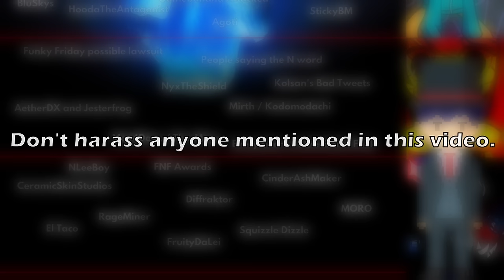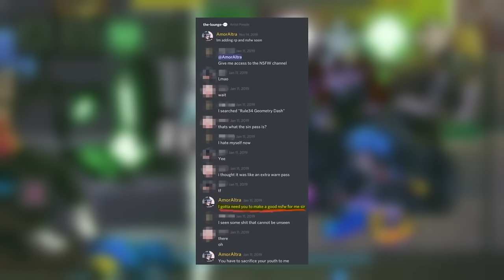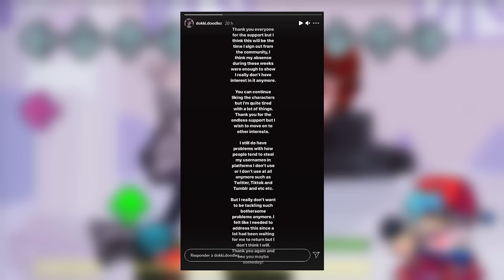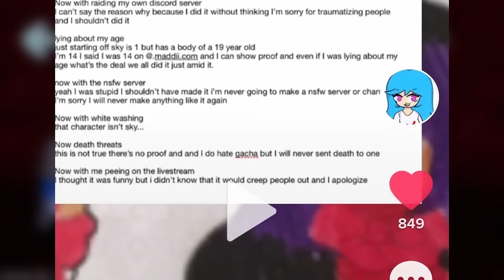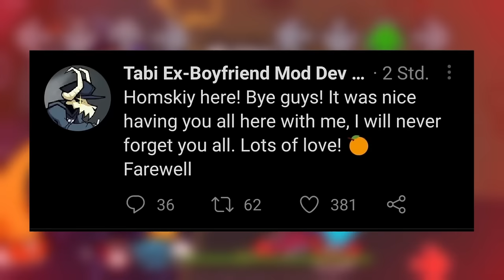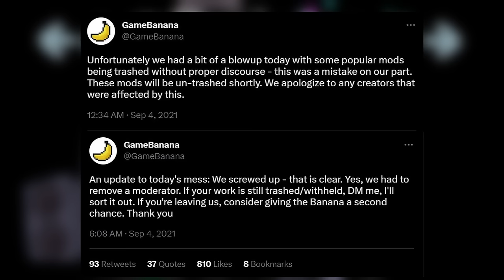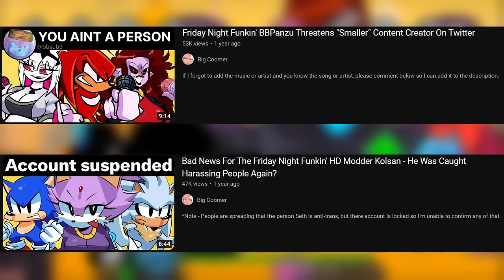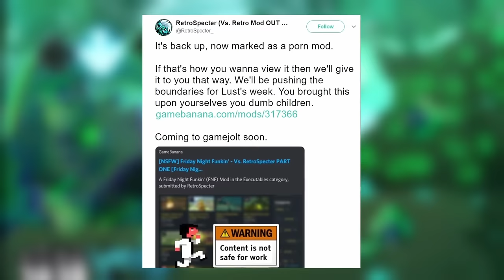Friday Night Funkin' Controversy Iceberg Explained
Surely there will be less controversies in this community, right?
Reminder not to harass anyone mentioned in this video. Even if they're a bad person, don't stoop to that level.

Chapters:
(0:00) Intro
(0:51) The Surface
(6:33) The Shallows
(13:20) Deep Waters
(18:22) Twilight Zone
(24:21) The Abyss
(27:02) Outro